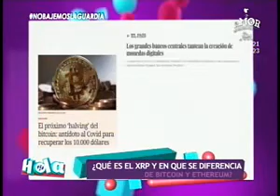Hola El Salvador: Programa del 24 de febrero del 2021